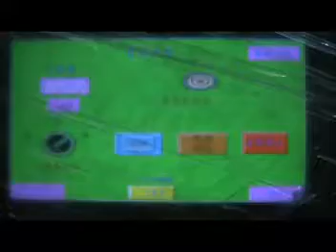jessica-Pizza Box Making Machine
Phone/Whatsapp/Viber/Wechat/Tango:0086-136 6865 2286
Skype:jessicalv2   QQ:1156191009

1. foam sheet extrusion line: make PS foam sheet from raw material. The raw material is general polystyrene granule.

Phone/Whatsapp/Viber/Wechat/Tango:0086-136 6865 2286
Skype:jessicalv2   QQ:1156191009